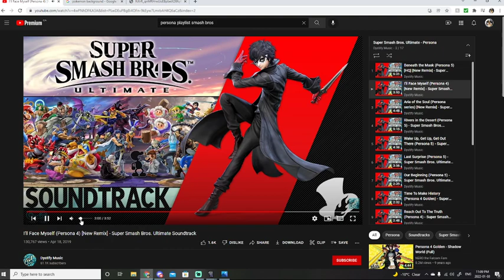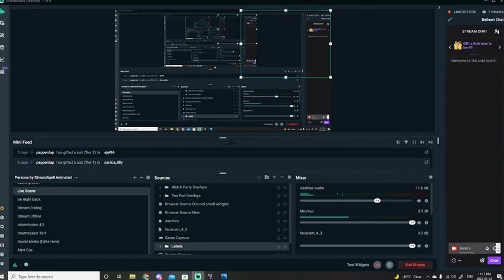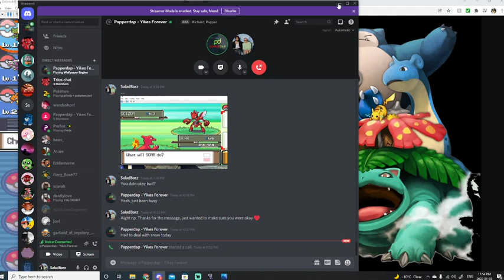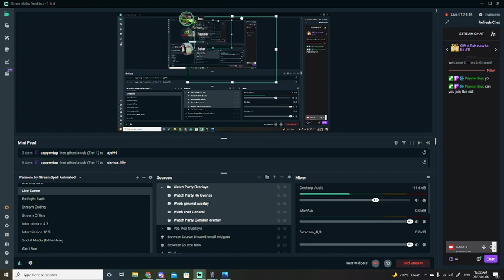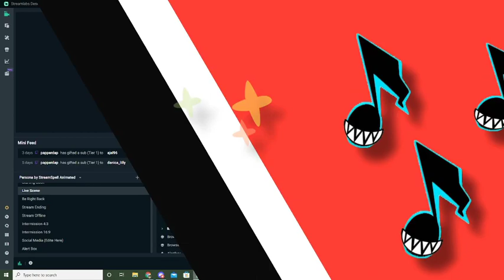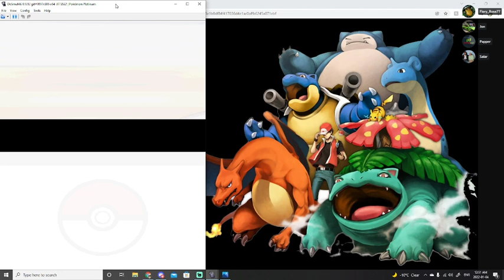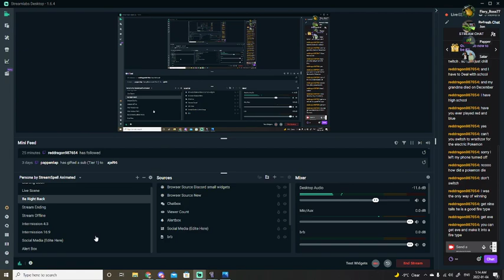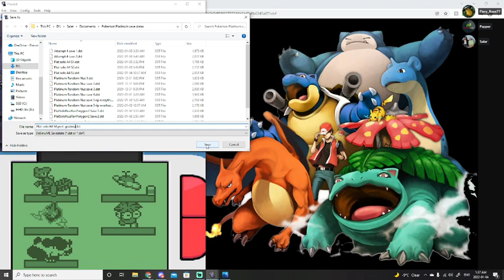Solo random nuzlockes love me sometimes